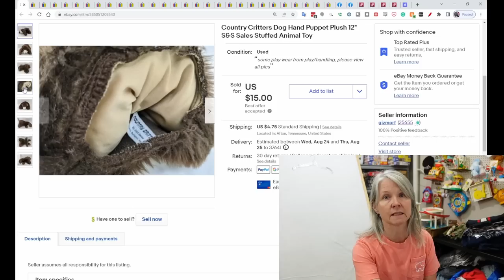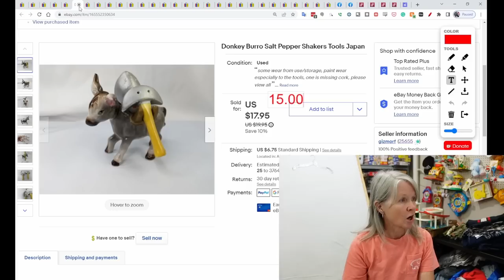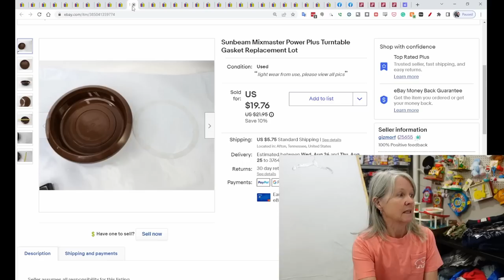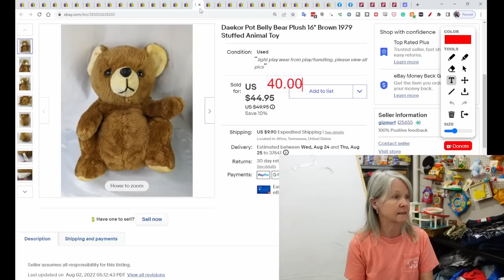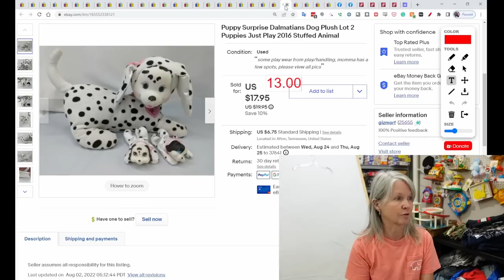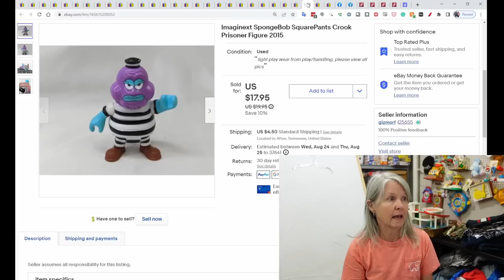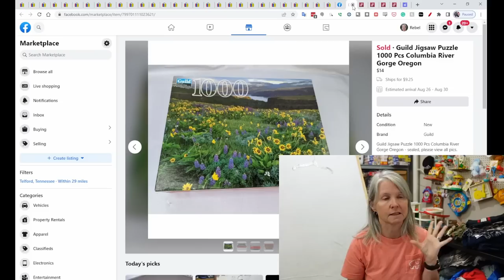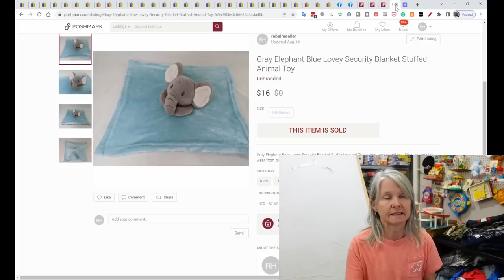What Sold Online Last Weekend? Plush, Small Appliance Parts, & A $42 Rag Doll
Here's what sold last weekend. Lots of toys and other items. I love my job.

Shipping supplies

Boxes

Poly bags

Cleaning supplies

Storage supplies

Audio/Video equipment

Batteries